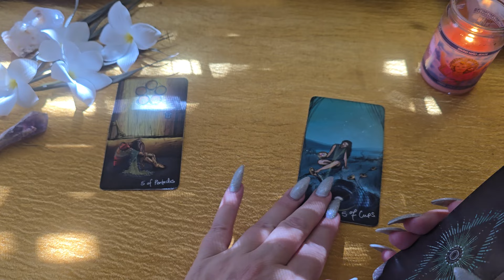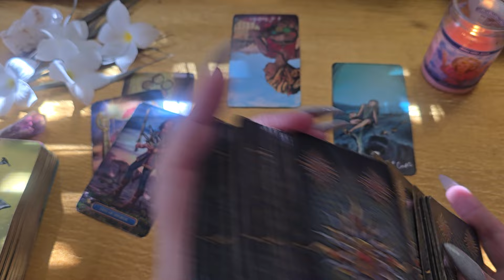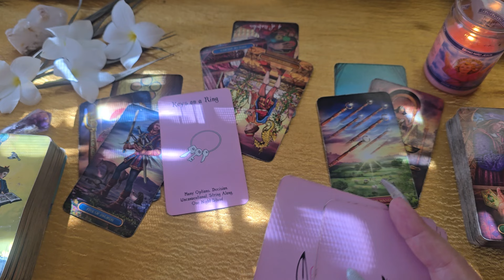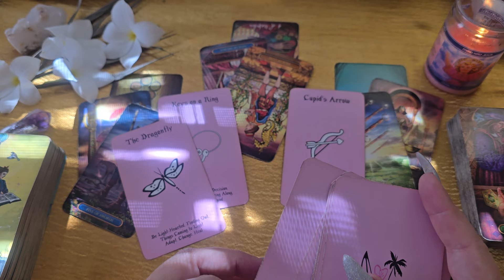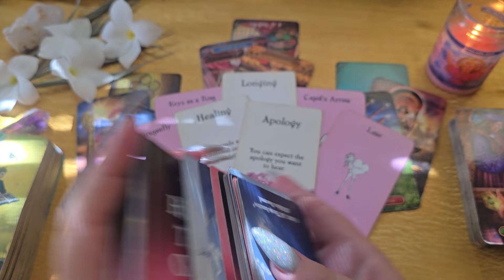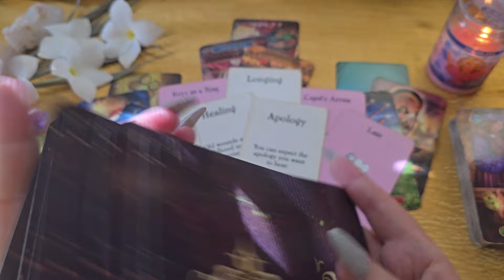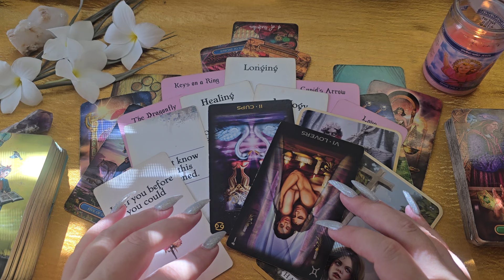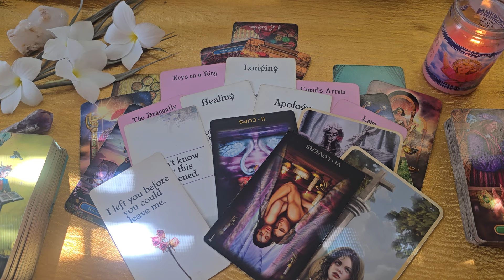Capricorn💛This Is Love - Have Faith This Will Take Off💛You Vs Them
This is a tarot reading for Capricorn.

Light Seers Tarot
Gilded Tarot Royale
Island Time Wellness Cards
Love Tea by Fire Witch: Etsy
The Hidden Truth V1 & 2
Heal Yourself Reading Cards
Messages of Love Oracle
Tarot of Dreams